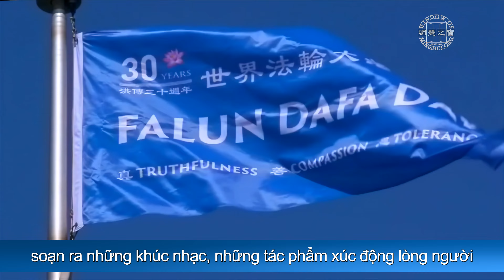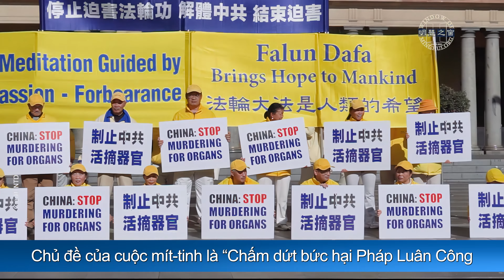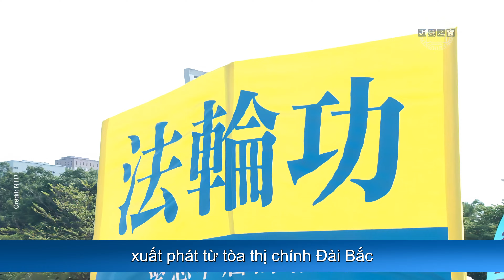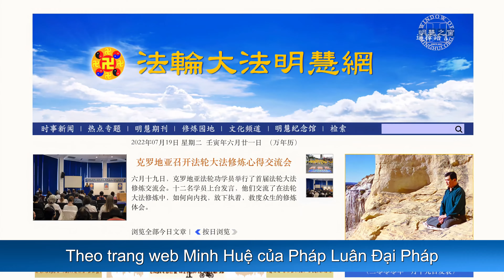Kỷ Niệm 23 Năm Học Viên Pháp Luân Công Phản Bức Hại Trong Hòa Bình – 20/7/2022 | Minh Huệ Việt Ngữ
23 năm trước, vào ngày 20 tháng 7, chính quyền ĐCSTQ tà ác đã phát động cuộc bức hại toàn diện chưa từng có tiền lệ đối với Pháp Luân Công. 23 năm qua, các học viên Pháp Luân Công thiện lương không sợ hãi trước cuộc đàn áp do Trung Cộng thao túng cả bộ máy nhà nước gây ra, giữ vững nguyên tắc tu luyện Chân-Thiện-Nhẫn và kiên trì phản bức hại một cách ôn hòa, lý tính, soạn ra những khúc nhạc, những tác phẩm xúc động lòng người

Năm nay là tròn 30 năm Pháp Luân Đại Pháp hồng truyền ra thế giới. Những ngày này các đệ tử Đại Pháp khắp thế giới, đã tổ chức mít-tinh, diễu hành, thắp nến tưởng niệm, biểu diễn các bài công pháp và nhiều hoạt động khác, giúp mọi người thấy được vẻ đẹp của Pháp Luân Đại Pháp

Ngày 10 tháng 7 năm 2022, hơn 1.000 học viên Pháp Luân Công tới từ New York đã tụ họp tại khu phố Tàu ở Manhattan để diễu hành kỷ niệm 23 năm phản bức hại.

Trong cuộc bức hại tàn khốc kéo dài tới 23 năm, điều đáng phẫn nộ nhất là Trung Cộng thậm chí còn điên cuồng mổ cướp nội tạng sống từ các học viên Pháp Luân Công, thu về lợi nhuận khổng lồ. Ông Mark Thomas, giáo sư chính trị học tại Đại học La Salle, Philadelphia ở Hoa Kỳ, trong cuộc mít-tinh phản bức hại tại Philadelphia vào ngày 16 tháng 7, đã kịch liệt lên án nạn thu hoạch nội tạng của Trung Cộng